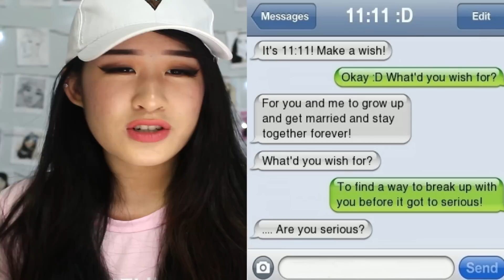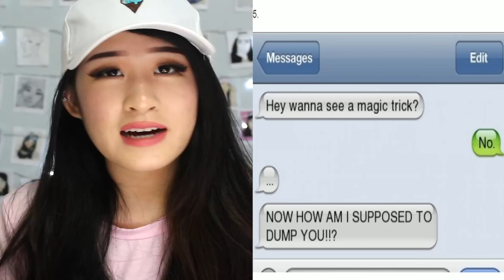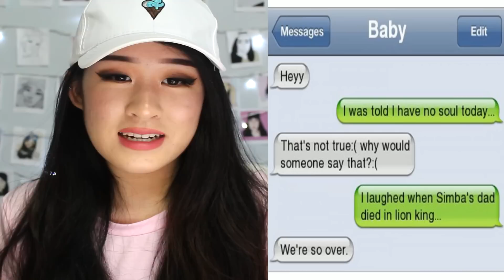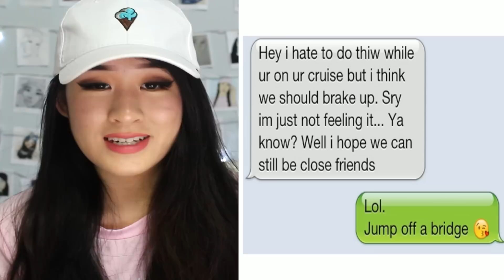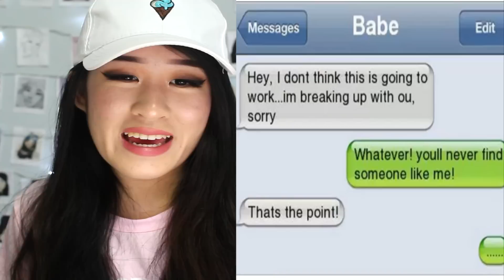Reacting To The Funniest Break Up Texts!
Watch Me React To The Funniest Break Up Texts!
♡ OPEN ♡